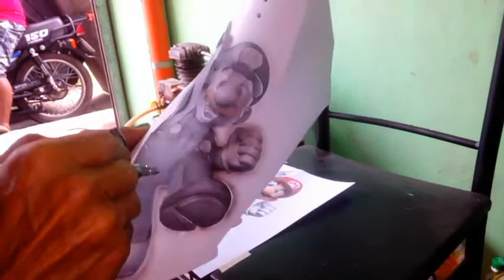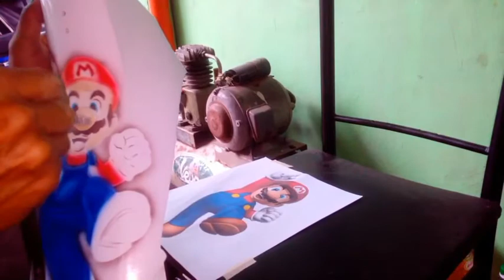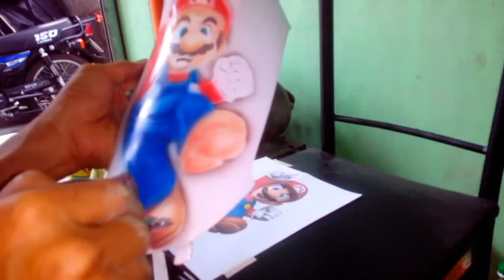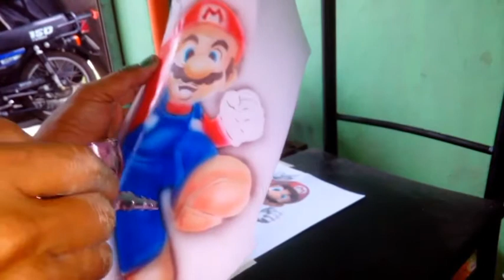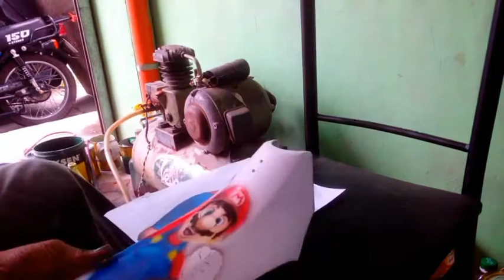HOW TO AIRBRUSH USING AUTOMOTIVE PAINT/URETHENE PAINT/ACRYLIC AUTOMOTIVE PAINT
Airbrush tutorial para sa mga beginners/paano mag Airbrush?